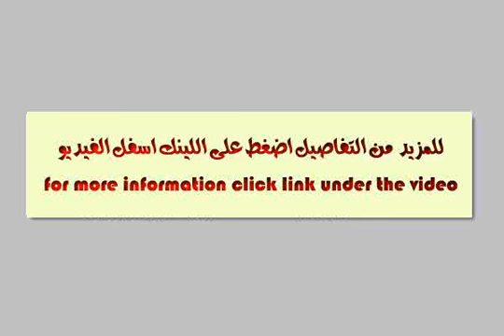Apartment for rent in zamalek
210 sqm 3 bedrooms,large reception,2 bathrooms,2 balconies north direction